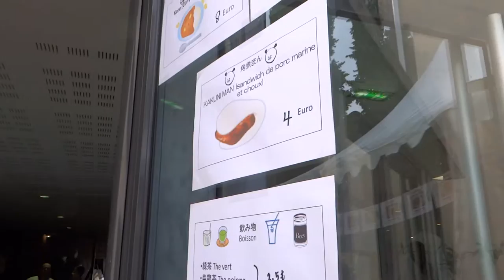Japan Aurea 2016 - 19 - vue d'ensemble du salon